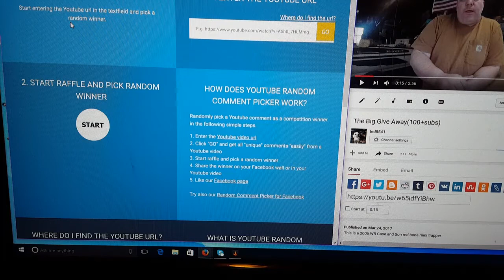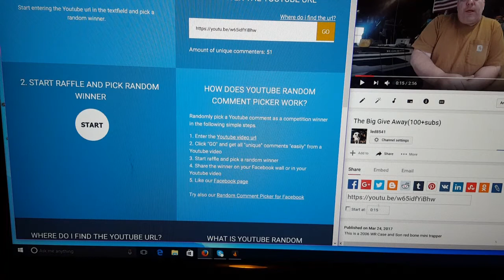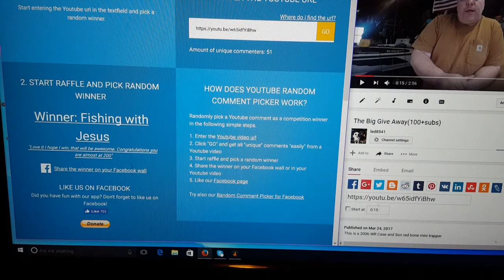100+ sub give away winners